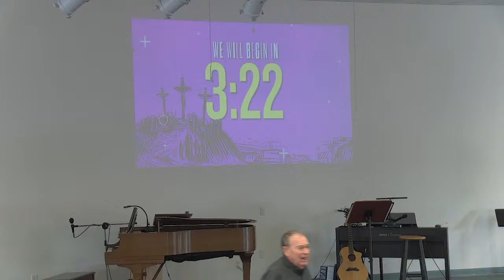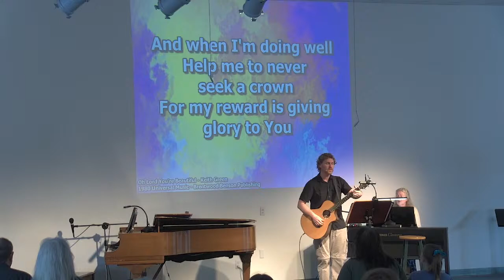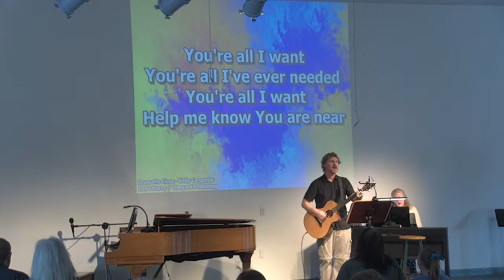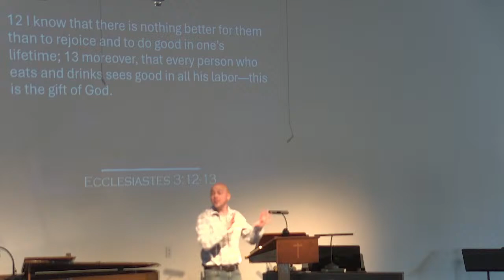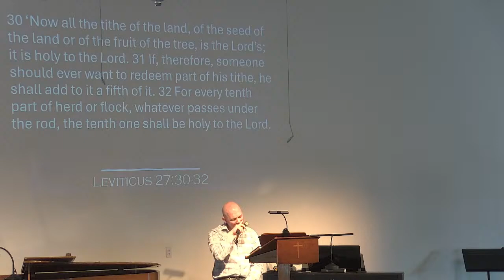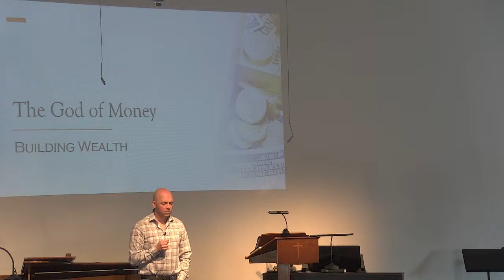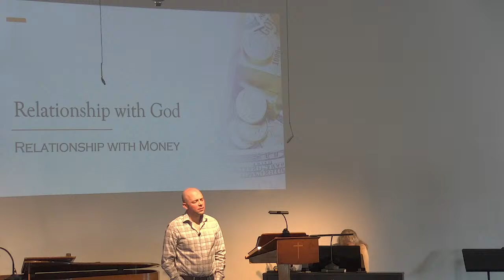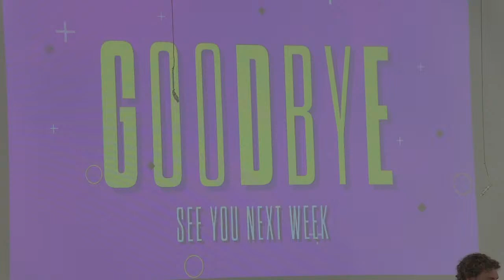CBC Sunday Service, March 24th, 2024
Calvary Baptist Church Sunday Service, March 24th, 2024